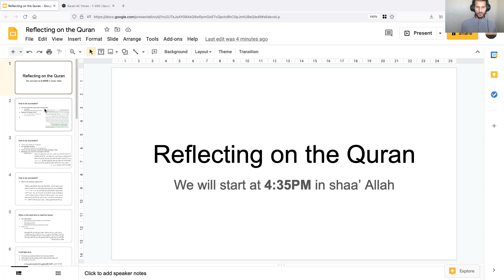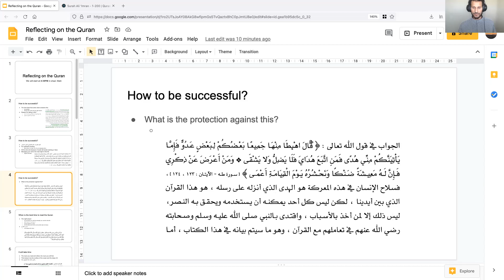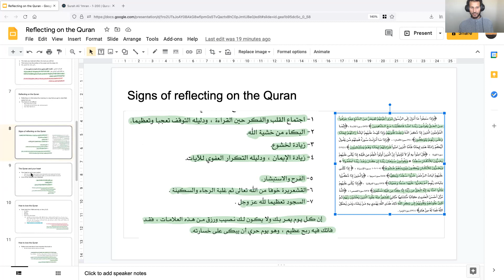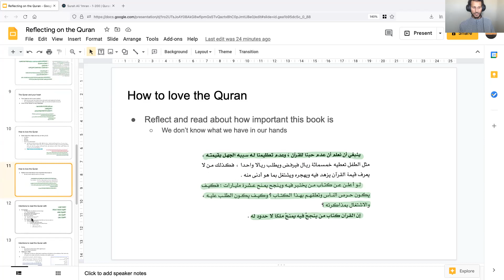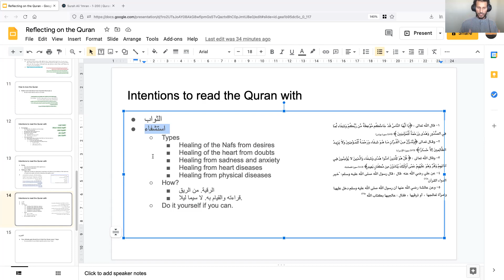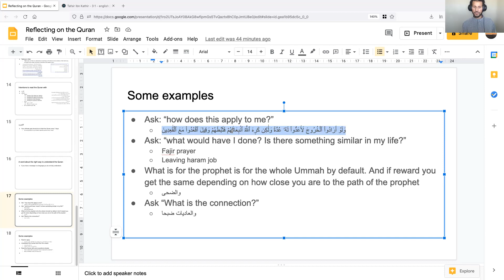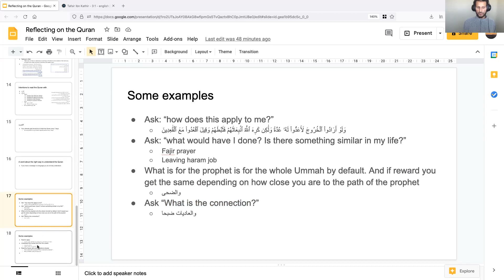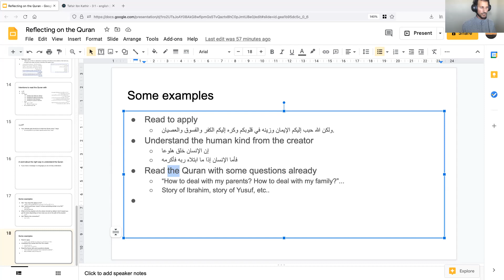How to Reflect on the Quran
We talked about how to reflect on the Quran